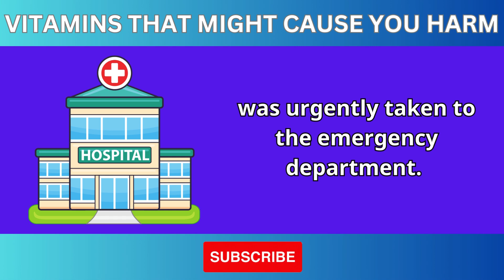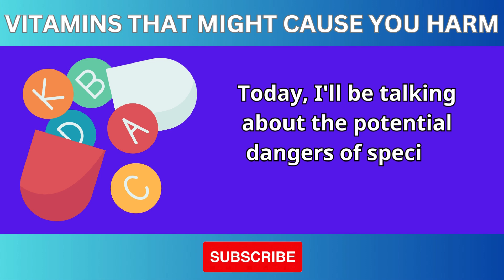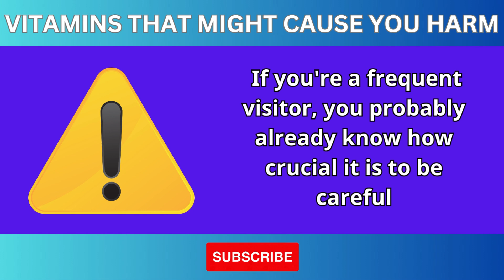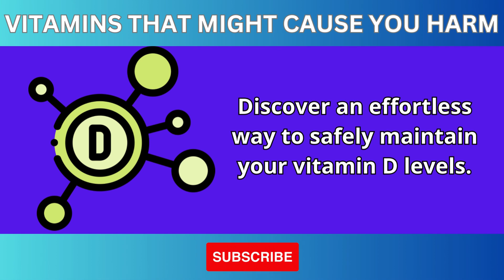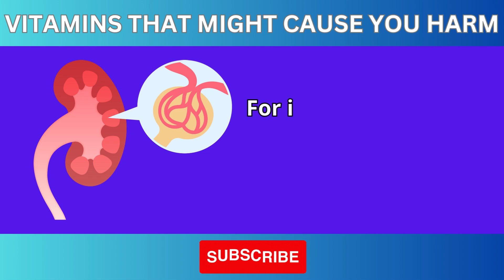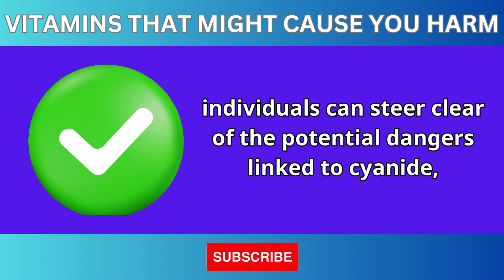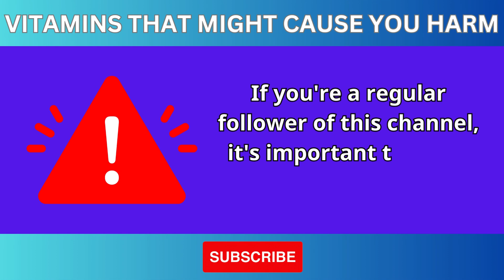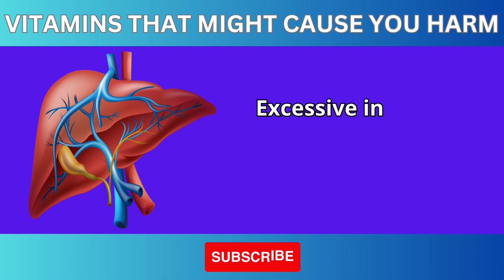A Woman Destroyed Her Kidneys in 2 WEEKS By Taking These Vitamins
⚠️ Is Your Daily Vitamin a Silent Kidney Killer? ⚠️
Shocking story: A 55-year-old woman with kidney disease was rushed to the ER with near-fatal kidney failure. The culprit? A common vitamin supplement. 🤯
This video reveals the truth about:
5 dangerous vitamins for kidney health (ranked from least to most risky)
The shocking story of the woman who almost died from vitamin overload
How to protect yourself from vitamin-related kidney damage
Which vitamins are safe for people with kidney disease
You won't believe the hidden dangers lurking in your multivitamin! 💊
Key takeaways:
Vitamin D: Too much can cause hypercalcemia and hyperphosphatemia. Learn the safe dosage and how to take it effectively.
Cyanocobalamin (vitamin B12): The synthetic form contains cyanide, which can be toxic to kidneys. Choose methylcobalamin instead.
Vitamin E: Alpha-tocopherol (synthetic form) can increase blood pressure and stroke risk. Avoid it if you have kidney disease.
Vitamin A: High doses can damage the liver and kidneys. Watch out for multivitamins and fish liver oil.
Vitamin C: The case of the 55-year-old woman is a stark warning about the potential dangers of excessive vitamin C.
Don't let ignorance be your downfall! This video could save your life.